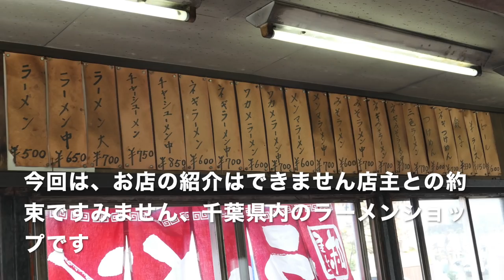ラーメンショップでネギチャーシューメンを食す ＃329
お店の名前は出さないとの約束でのラーメンのみの紹介です。
🍀よろしければ、登録お願いいたします　🍀